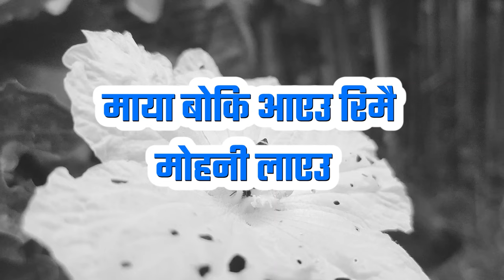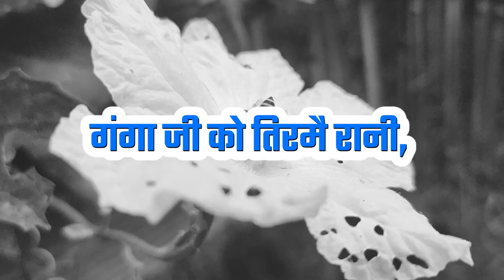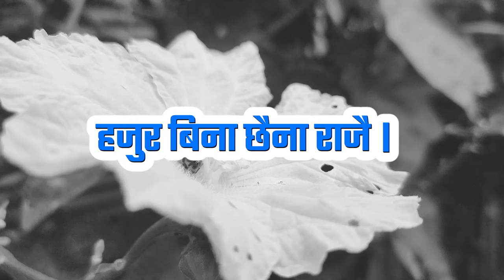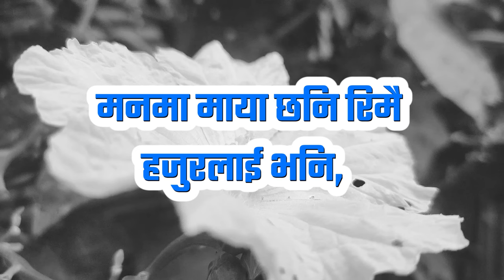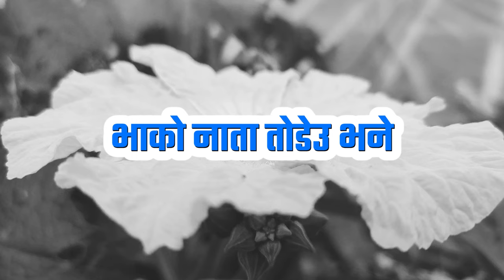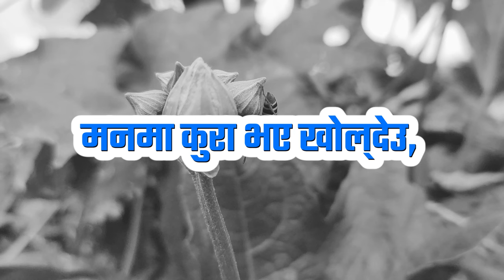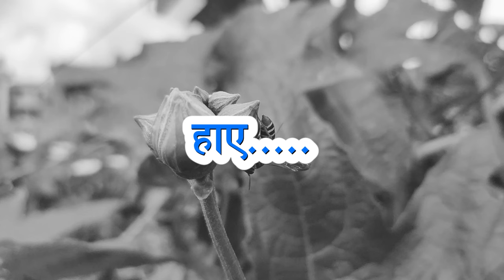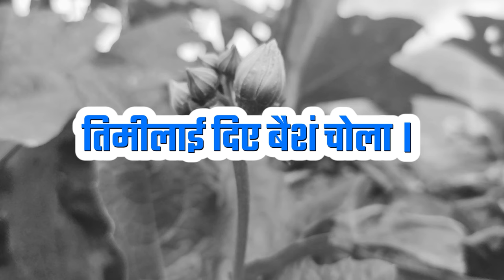Rimai रिमै - Karaoke Music Track Prakash Dutraj • Melina Rai • Kepina Gotame • New Nepali Song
♬ Vocal:-
Prakash Dutraj
Melina Rai ‪@melinaraiofficial‬

♬ Group Vocal:-
Raju Aryal
Prakash Yash
Rupi Sinjali

♬ Lyrics | Music:-
Prakash Dutraj

♬ Music Arranger:-
BB Anuragee

♬ Mixing | Mastering:-
Shyamshwet Rasaily

♬ Asst. Mixing:-
Kiran BK

♬ Recordist:-
Govinda Anek
Kamal Sinjali

♬ Recording Studio:-
Prisma Studio

♬ Madal:-
Kharka Budha Magar

♬ Basuri:-
Gopal Dev

♬ Sarangi:-
Hemanta Kanchha Rasaily ‪@HemantaKanchhaRasaily‬

♬ Guitar:-
Sanjeev Baraili ‪@sanjeevbarailiofficial‬

♬ Audio | Video:-
Prakash Dutraj Official

Thankyou. ❤❤🙏🙏